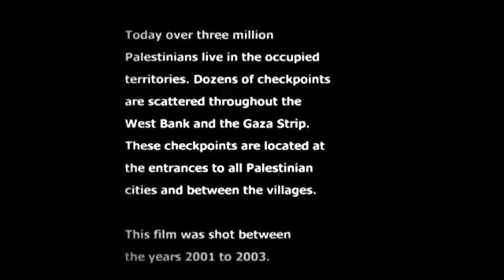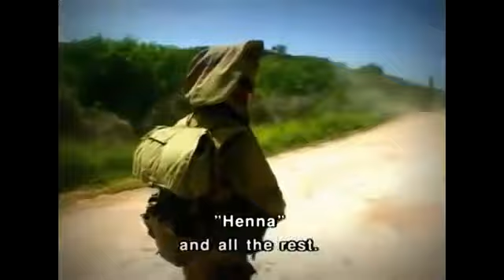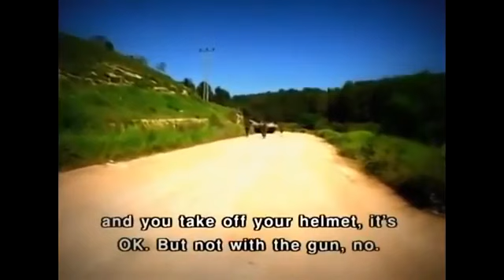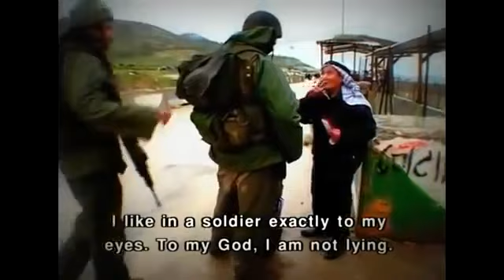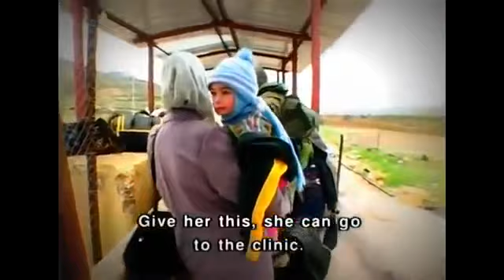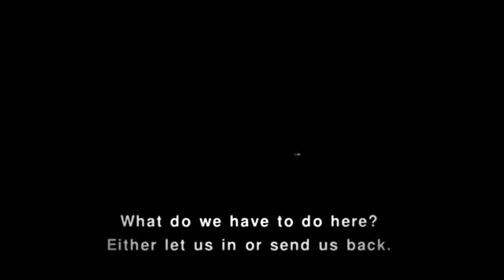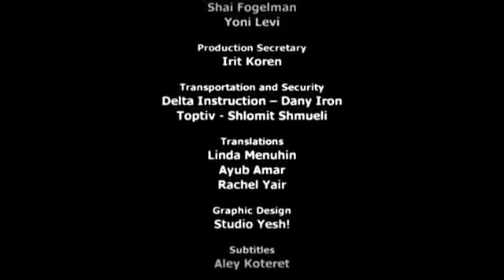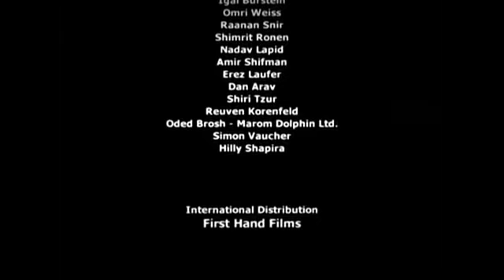Checkpoint Israel Defence Forces Documentary